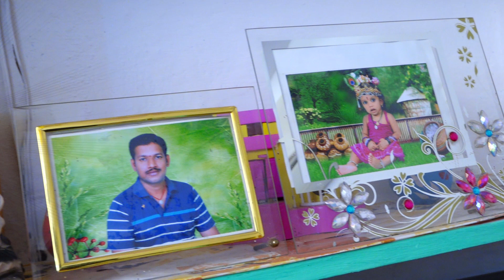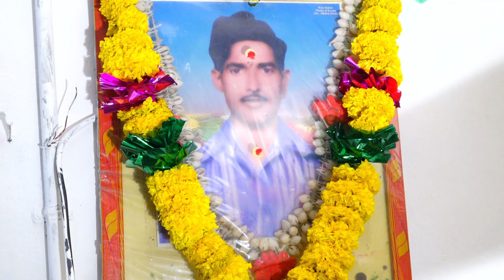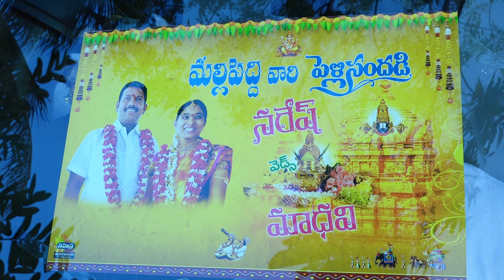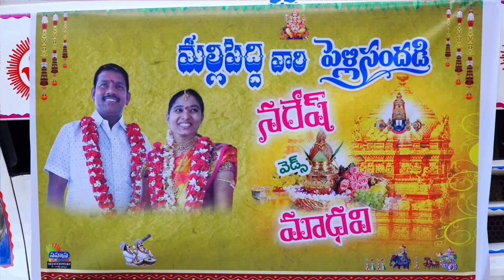MALIPEDDI NARESH MARRIAGE VIDEO PART 01